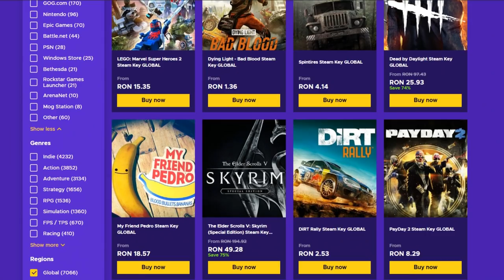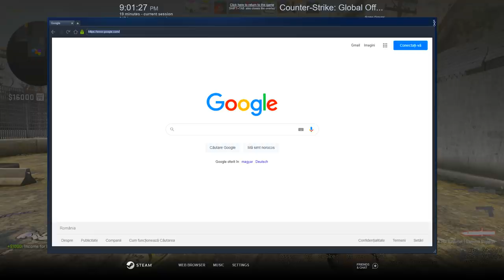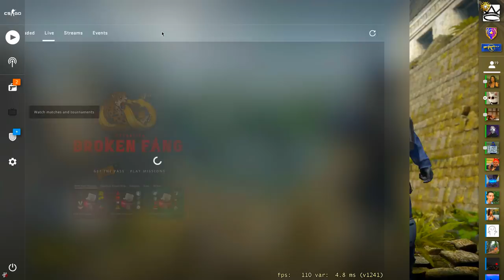SI-A BAGAT SPINBOT LA PRIME ! NE LUAM BAN ? - CS:GO Prime Hacking cu MEMBRII !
Specs :

Pc Gaming :

🎮 Cpu : i7 8700k @5.2 ghz
🎮 Gpu : MSI GeForce GTX 1070 Ti Armor @2100mhz
🎮 Mobo : MSI Z370 TOMAHAWK
🎮 Ram : Crucial 32 GB DDR4 3466 MHz cl18

Pc secundar :

🎮 Cpu : i5 4690kk @4.8 ghz
🎮 Gpu : MSI GeForce GTX 970 @2050mhz
🎮 Mobo : Gigabyte Z97
🎮 Ram : Crucial 16 GB DDR3 2400 MHz cl17

Pc 3 :

🎮 Cpu : Pentium e5200 @2.9 ghz
🎮 Gpu : NVIDIA GeForce 7300 GS
🎮 Mobo : Asrock 775i65g
🎮 Ram : Kingston 4 GB DDR2 466 Mhz cl5

Periferice :

⌚Monitor 2 : Philips 45 inch 4096x2160 60hz
⌚Tastatura : Razer Blackwidow Chroma
⌚Casti : Razer kraken X
⌚Microfon : Superlux E205U